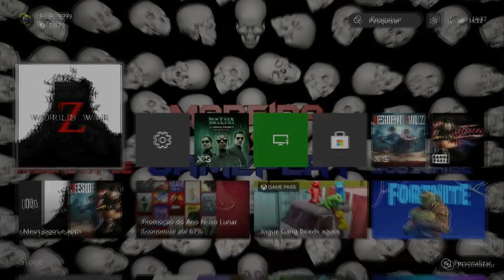WORLD WAR Z PART 6.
GAMEPLAY COMPLETO 1080p WORLD WAR Z, EASY DIFFICULTY, XBOX SERIES S, MYGICA HD CAPTURE.